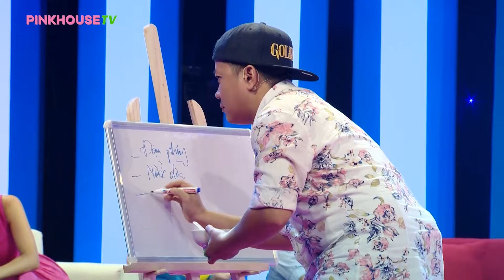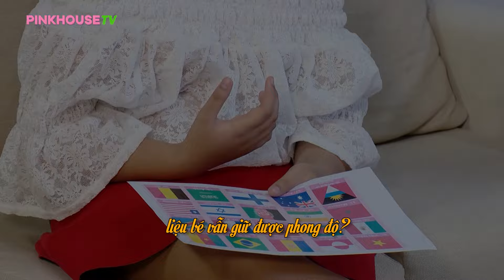Đại Nghĩa, Phi Linh lo sợ bị cướp việc trước Út Dâu, bất ngờ trước siêu trí nhớ| CNNT Tập 5 Mùa 1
So sánh con nhà mình với con nhà người khác luôn là tâm lý thường trực của nhiều phụ huynh với mục đích để con hoàn thiện hơn. Tuy nhiên, điều này lại vô tình tạo nên áp lực cho trẻ. Qua chương trình, ê-kíp sản xuất mong muốn mang đến góc nhìn mới cho các bậc phụ huynh, đồng thời giúp các bạn nhỏ có tinh thần thoải mái, sống đúng với lứa tuổi của mình.

Con nhà người ta có sự tham gia của 2 đội chơi: đội "Con nhà mình" là một cặp nghệ sĩ đóng vai trò bố mẹ cùng 4 bé có tài năng khác nhau sẽ thách đấu với đội "Con nhà người ta" gồm một cặp nghệ sĩ và 2 bé. Xuyên suốt chương trình là những màn thể hiện tài lẻ và năng khiếu của các bé, hứa hẹn mang đến không khí sôi nổi cho Con nhà người ta.
Bên cạnh phần thể hiện tài năng của các bé, Con nhà người ta là cầu nối giúp các bậc phụ huynh hiểu hơn về suy nghĩ của con mình thông qua phần trò chuyện "Yêu con đúng cách".

Bất ngờ, thú vị, Con nhà người ta không chỉ mang đến sân chơi cho các bé mà còn truyền tải thông điệp ý nghĩa đối với gia đình.

Con nhà người ta phát sóng vào 12h00 thứ Bảy hàng tuần trên kênh VTV3. Mời quý vị chú ý đón xem!

𝐏𝐈𝐍𝐊 𝐇𝐎𝐔𝐒𝐄 𝐌𝐄𝐃𝐈𝐀
▶️  BẢN QUYỀN NỘI DUNG THUỘC  𝐏𝐈𝐍𝐊 𝐇𝐎𝐔𝐒𝐄 𝐌𝐄𝐃𝐈𝐀